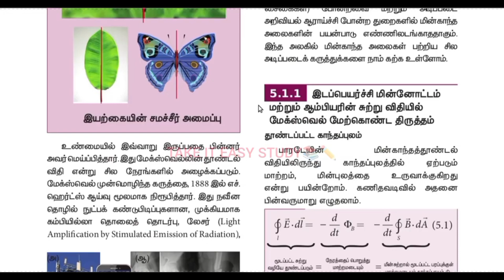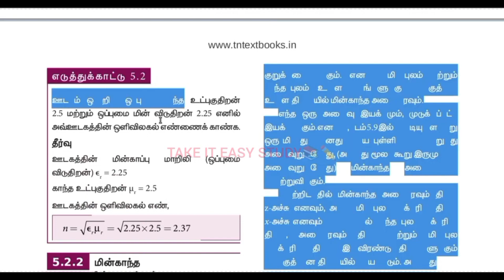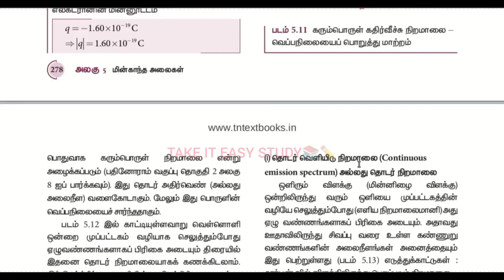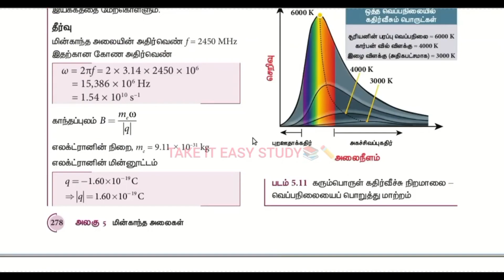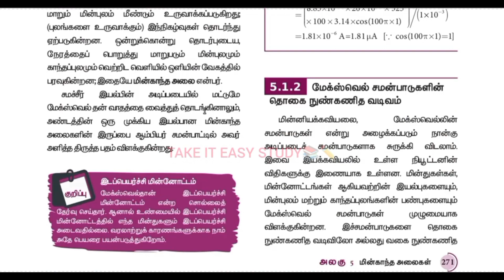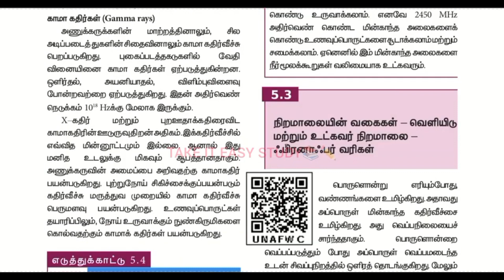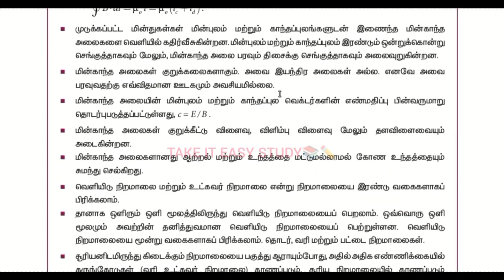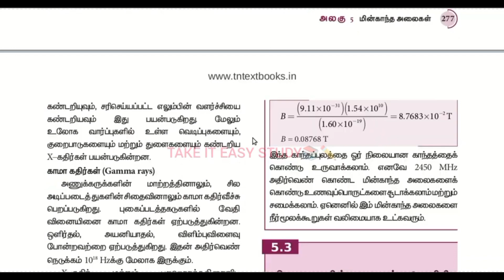12th physics chapter 5&5 all important questions in tamil